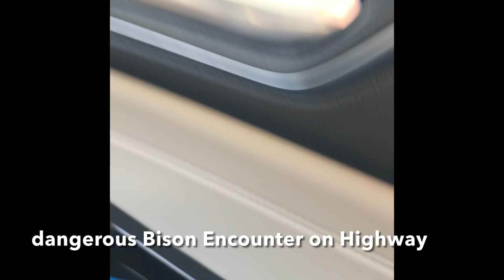Close Encounters: Wild Animals of Yellowstone (Including a Heart-Stopping One on Highway)!